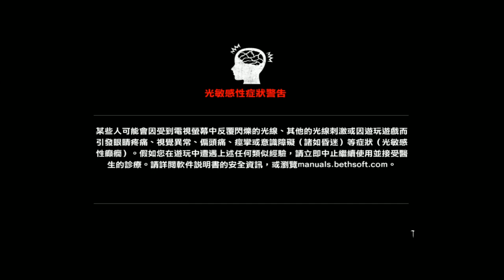07-11-2014c 爆機兄弟 達哥 FIFA15 The Evil Within